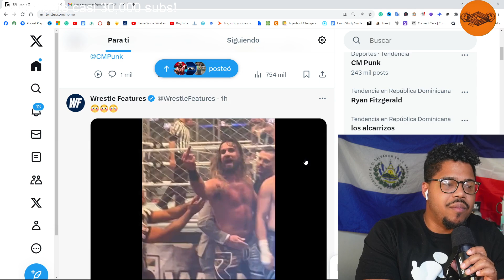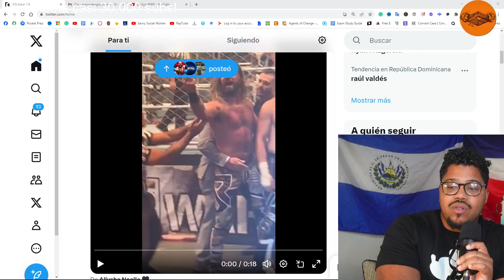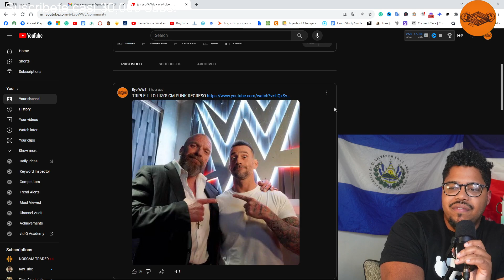SETH ROLLINS MOLESTO CON CM PUNK WWE SURVIVOR SERIES 2023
SETH ROLLINS ANGRY ON CM PUNK RETURN WWE SURVIVOR SERIES 2023

00:00-06:00- Introducion
06:00-11:43- Mas importante de WWE
11:44-17:39- Mas o Menos parte del Show
17:40-21:15- Prediciones
21:16-36:23- Lo malo del show
36:24-40:05- Chisme del Wrestling
40:06-54:28- Hablando con el Pueblo
54:29-55:58- Prediciones del Wrestling
55:59-58:03- Que va pasar en Smackdown
58:04-1:05:38- Cerrando el show
1:05:39-1:10:41- Planes del mes
1:10:42-1:11-42- Combates para PPVs